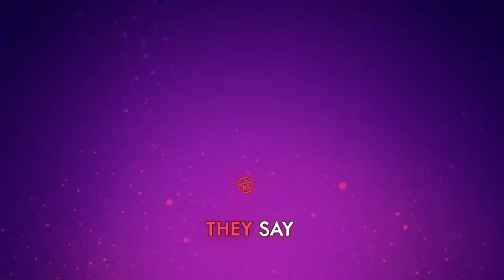Hell's Greatest Dad Sung by Thirteen Year Olds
Yes, I like Hazbin Hotel and Helluva Boss. This took way longer than it should have.

Alastor and Mimzy Voiced by the One and Only.